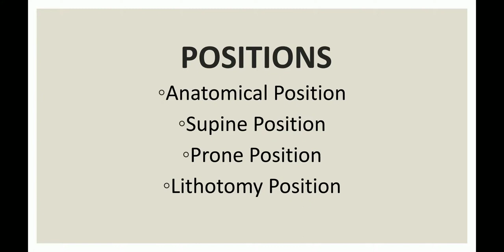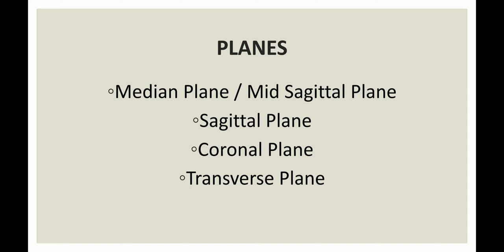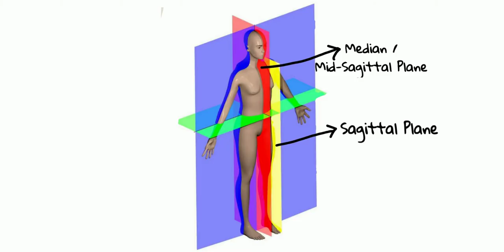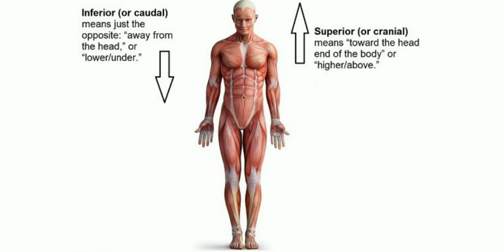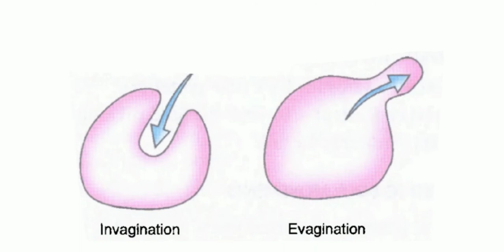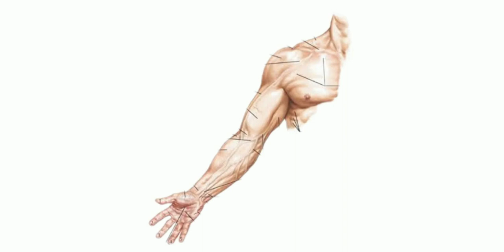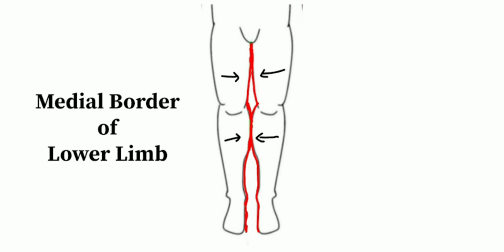ANATOMY BASICS PART ONE | DO YOU KNOW THE BASICS OF ANATOMY | IN TELUGU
This video explains the basic terminology of ANATOMY. It contains the Anatomical Positions, Planes and terminology explained in detail in TELUGU.
Some more basics discussed in the second part.